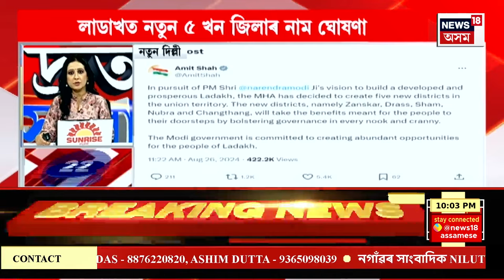SPEED NEWS : TOP 100 NEWS | RSৰ MP হিচাপে আনুষ্ঠানিকভাৱে ঘোষণা মিছন Ranjan Das আৰু Rameswar Teli ক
বিনা প্ৰতিদ্বন্দিতাৰে ৰাজ্যসভালৈ জয়ী মিছন ৰঞ্জন দাস আৰু ৰামেশ্বৰ তেলী। আনুষ্ঠানিকভাৱে ঘোষণা কৰিলে নিৰ্বাচনী বিষয়াই।